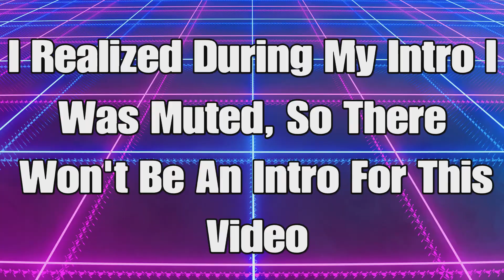The Walking Dead Michonne Telltale Series (In Too Deep) - Episode 1 Ending